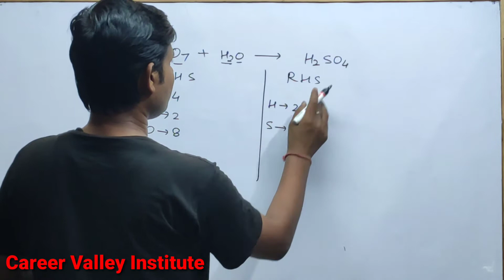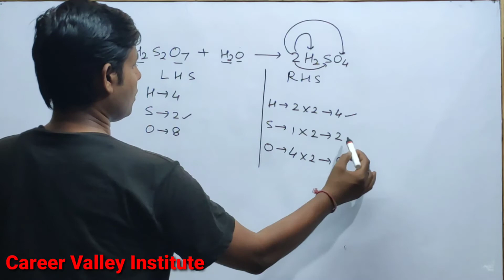How to Balance H2S2O7+H2O=H2SO4| Chemical equation H2S2O7+H2O=H2SO4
How to Balance the equation H2S2O7+H2O=H2SO4count the number atoms of each element on both the side of arrow in the chemical equation and write in table.